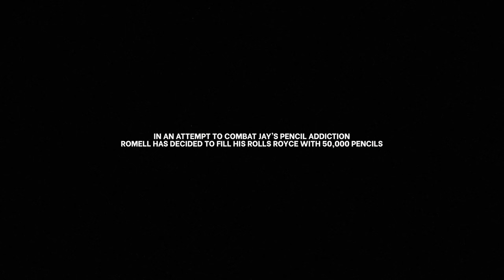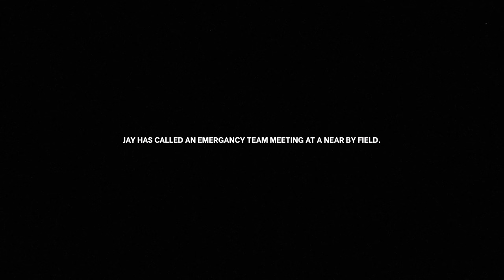Buying A Crane To Move A Pencil 3cm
Romell Henry and OiiLuke seek revenge on Jay Swingler, while Jay is arranging to buy a 500ft Crane for some pencil fun. Who would you like to see TGFbro collab with, KSI, Sidemen or Logan Paul? Could they go Extreme Fishing with a giant crane?!